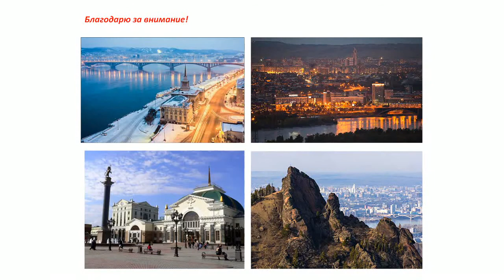Дискуссия (513 заседание)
Дискуссия.
513 заседание Общества патофизиологов Санкт-Петербурга.